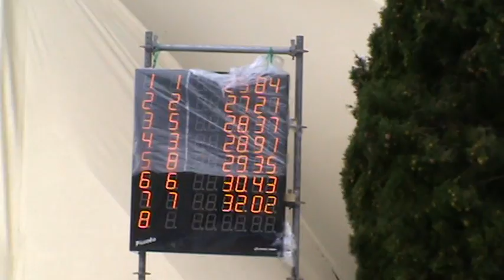XIII European Masters Championships Yalta 5 - 9 September 2011 Heat 27 Lenchitskiy Vladimir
XIII European Masters Championships
Yalta 5 - 9 September 2011, 50m freestyle, Men, Heat 27, Lenchitskiy Vladimir 28,91